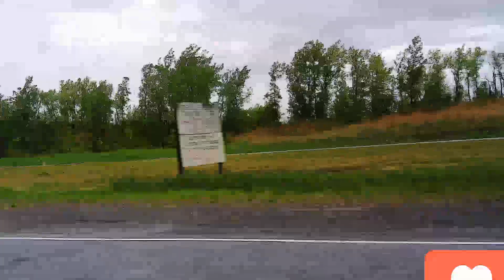A RAINY DRIVE GOING TO FAMILY COTTAGE